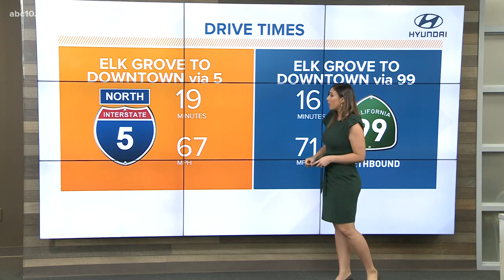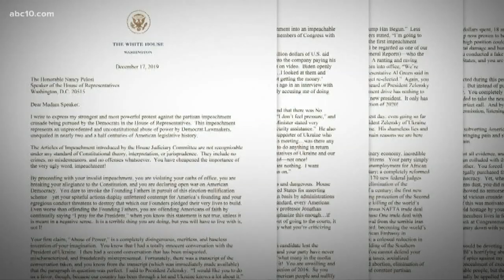Low snow in California, more snow to come to the Sierra Mountains this weekend | Daily Blend